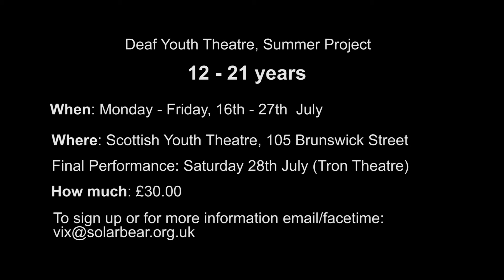Summer Project, 2018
or